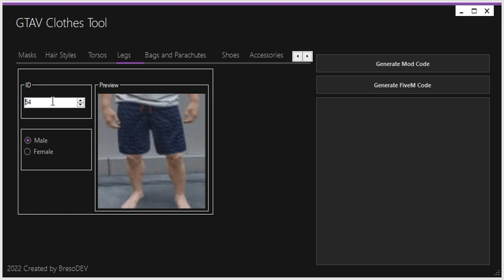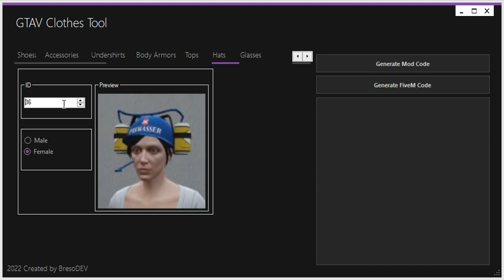GTAV Clothes Tool [for DEVs]